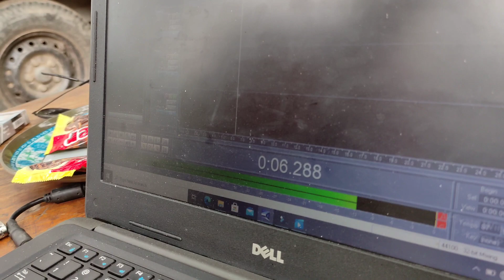Gravasaun 21 Juni 2021